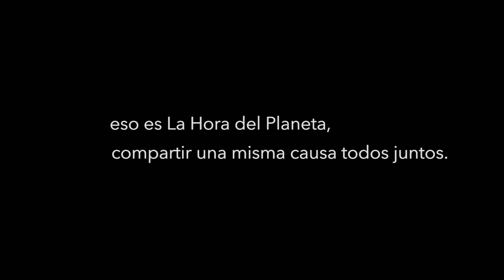Así pasó La Hora del Planeta en casa en la Argentina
Los esperamos el 27 de marzo de 2021 para una nueva edición de La Hora del Planeta
Grabación y mezcla de audio y video de Loli Molina por Hernan Hecht @herhecht en @hhstudiomx